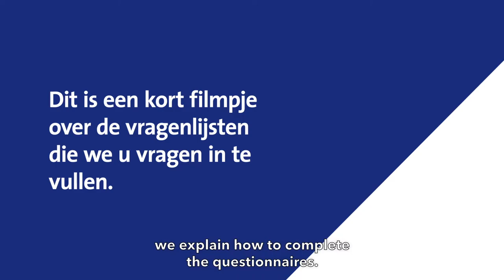Better prepared for your hospital visit - Erasmus MC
We are interested in how you are feeling.  Therefore we would like to ask you to complete some questionnaires. Before, during and after your treatment. In this film we explain how this works. And how this will benefit you and your treatment.